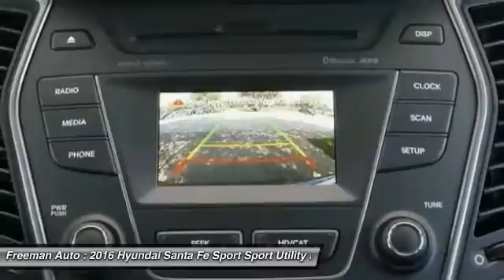2016 Hyundai Santa Fe Sport Irving TX HGG319813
2016 Hyundai Santa Fe Sport

Freeman Auto
1840 E Airport Fwy

Pick up this Marlin Blue 2016 Hyundai Santa Fe Sport, available today at Freeman Auto. Featuring Automatic transmission, it has 0 miles. This could be the one you've been searching for.